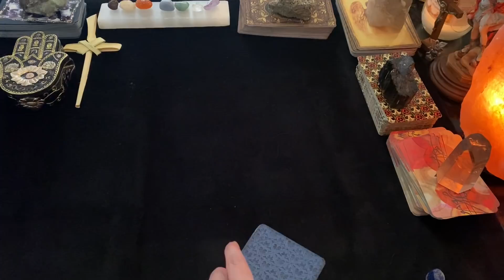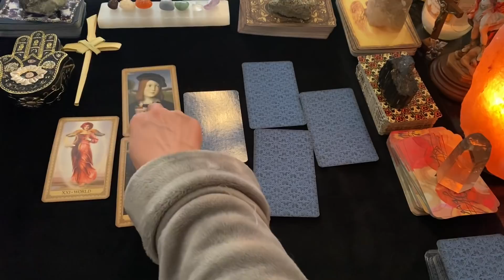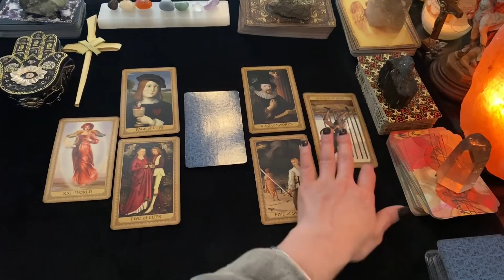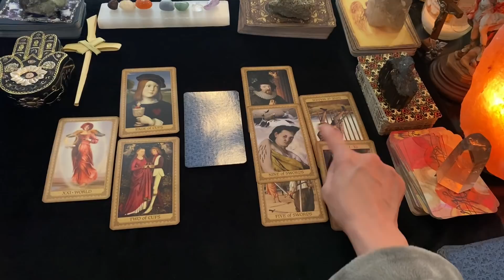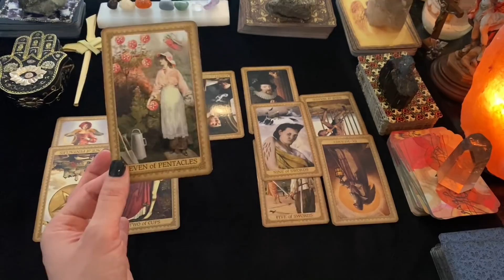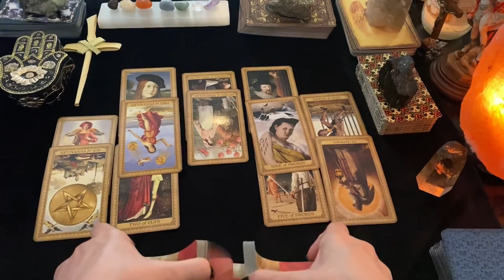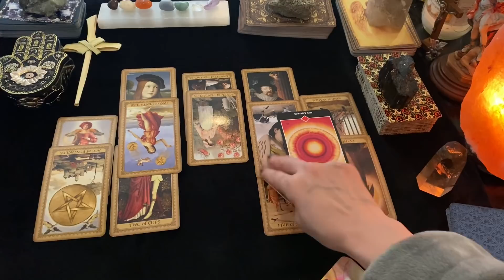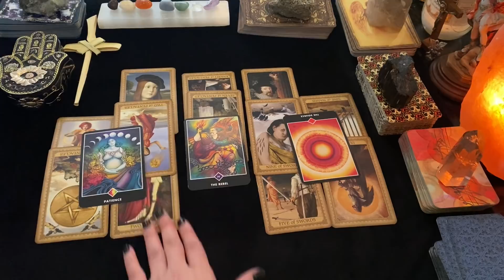PISCES ♓️ AN END TO NO COMMUNICATION/LETTING IT ALL OUT/ITS TIME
For personals today: 30 min unlimited questions for $60.